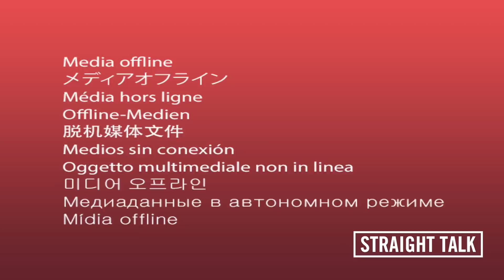Tai 'Bam Bam' Tuivasa UFC Heavyweight: I'll have a crack at anything | Straight Talk | Mark Bouris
Tai Tuivasa is representing western Sydney on the UFC world stage.

He's an Australian professional mixed martial artist who currently competes in the Heavyweight division in the UFC.

There's no one quite like him.

Executive Producer: Jess Smalley
Filmed: Simon McDermott & Jonathan Liondis